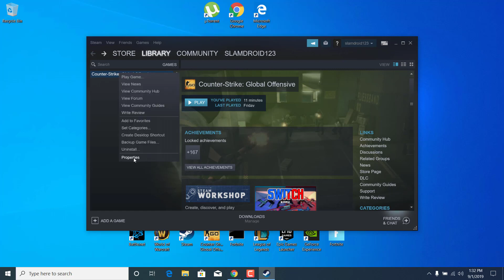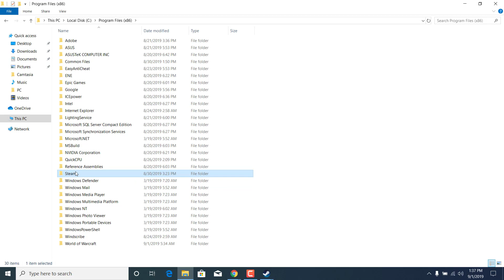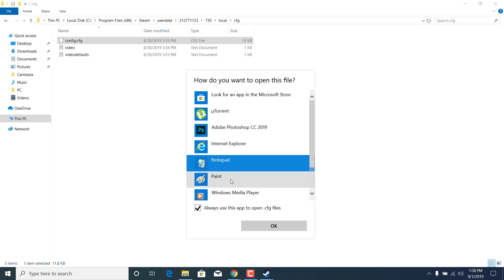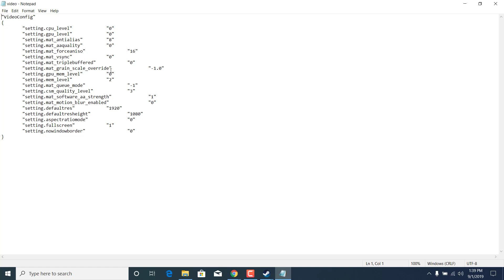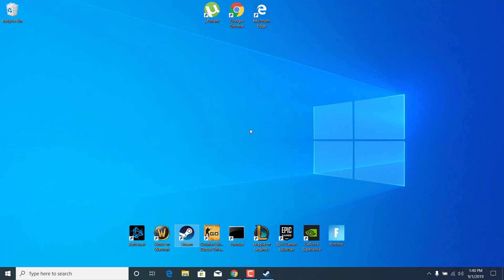CSGO HAS STOPPED WORKING FIX!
In this video, I show you how to FIX CSGO HAS STOPPED WORKING Error !
Lower your ping with NoPing.